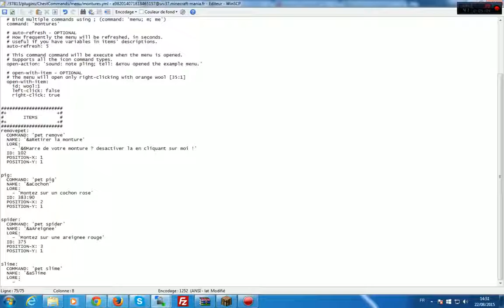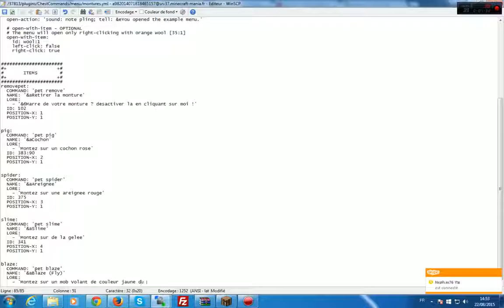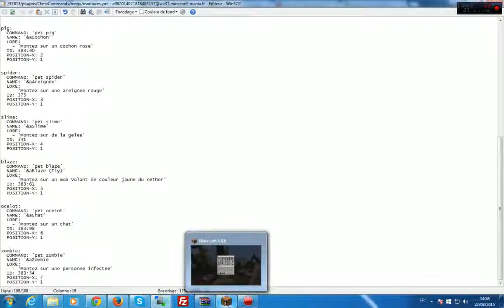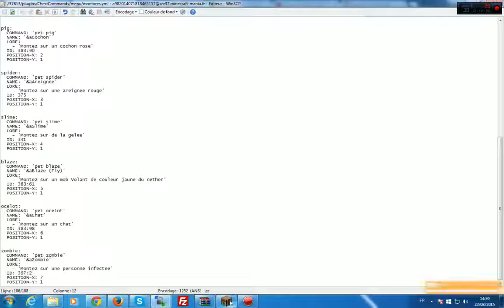[Tuto] ChestCommands - Création de menu de Montures (part.1)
Bienvenue dans cette nouvelle série de création de menu avec chestcommands, si vous avez besoin  de tuto pour creer un menu, dites le dans les commentaires.